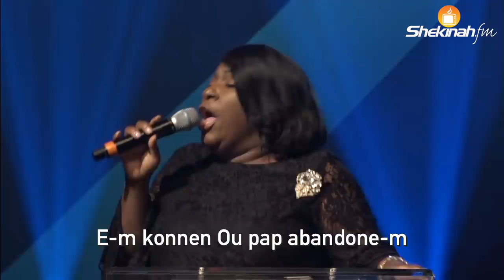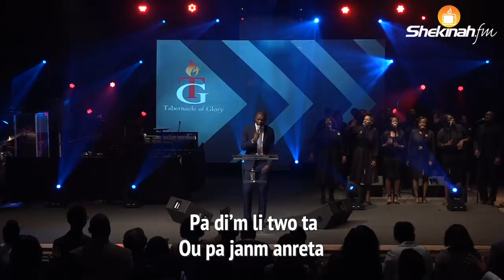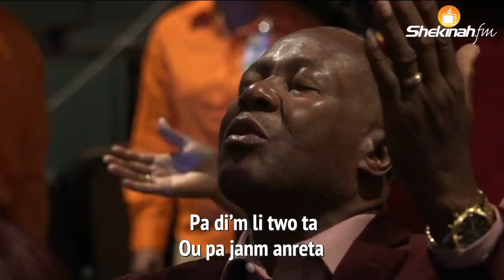Medine Petit-Homme | Valery Mondesir | Adorasyon Pwofetik